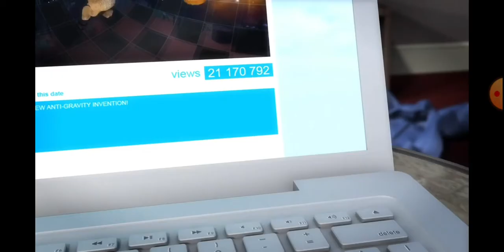SPECIALE | Talking friends episodio 6